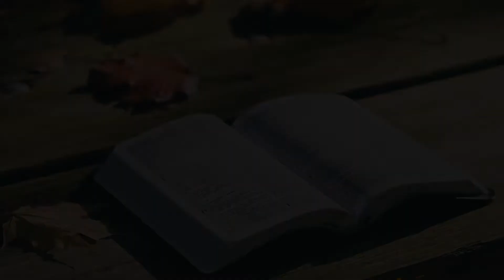An Easter Monday Message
Brother Russel gives us an encouraging message this Easter Monday to conclude our weekend celebrating the death, burial and resurrection of Jesus Christ.